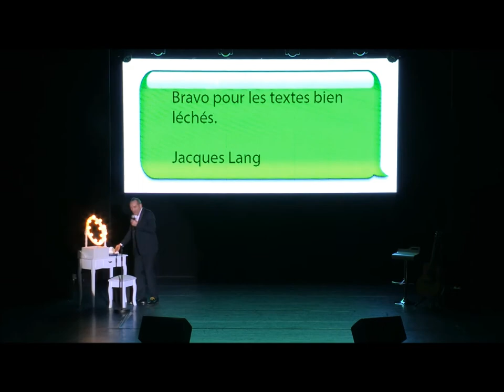Pierre-Yves Noël - Imitateur - Extrait du spectacle [1]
Extrait 1 du spectacle de l'imitateur Pierre-Yves Noël.
Après 19 ans de scène à travers la France, Pierre-Yves Noël repart en tournée avec l'humour comme seule arme pour dégommer chanteurs, politiques et people qui encombrent notre quotidien dans un spectacle intitulé : "ImitatUeur". Un one-man-show musclé dans la pure tradition du music-hall et remanié au quotidien selon l’actualité. Au rythme des sketchs et des parodies, les spectateurs pourront redécouvrir ses incontournables Eddy Mitchell, Patricia Kaas, Fabrice Luchini, Nicolas Sarkozy ou Johnny Hallyday mais aussi des nouveaux personnages comme Louane, Stromae, Zaz, Jamel Debbouze, Marine Le Pen, François Hollande, etc. Un artiste remarqué par Thierry Ardisson et Patrick Sébastien qui fait du bien là où ça fait mal".